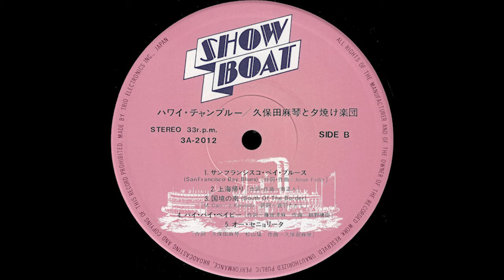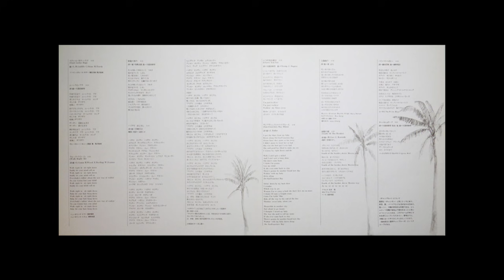Makoto Kubota & The Sunset Gang(久保田麻琴と夕焼け楽団) - Hawaii Champroo (1975) FULL ALBUM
Tracklist:

00:00 | Steel Guitar Rag
03:29 | ムーン・ライト・フラ
06:50 | Walk Right In
09:50 | 初夏の香り
13:43 | ハイサイおじさん
19:04 | I Love You So
24:42 | San Francisco Bay Blues
27:43 | 上海帰り
35:38 | South Of The Border
41:04 | バイ・バイ・ベイビー
44:20 | オー・セニョリータ

Credits:
Bass – Takashi Onzo
Drums – Haruomi Hosono
Engineer – Yutaka Matsumoto
Keyboards – Teruyuki Kokubu
Lead Guitar – Kenny Inoue
Mandolin – Yosuke Fujita
Producer – Harry Hosono
Producer, Acoustic Guitar, Lead Vocals – Makoto Kubota
Steel Guitar – Girth Komazawa

ʕ≧ᴥ≦ʔ